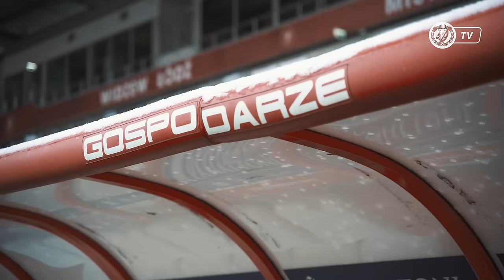DZIEŃ DO MECZU: Widzew Łódź - Jagiellonia Białystok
W przededniu spotkania Widzew Łódź - Jagiellonia Białystok zapraszamy na materiał zapowiadający ten mecz i przybliżający przygotowania Widzewiaków do inauguracji piłkarskiej wiosny. Bohaterem tego odcinka byli Mateusz Żyro i Bartłomiej Pawłowski, którzy wcielili się w rolę narratorów. Dobrego seansu!